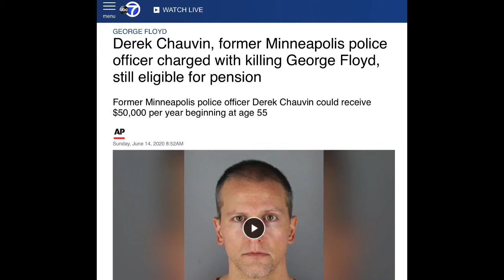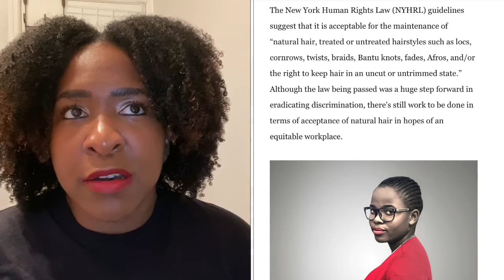BlackLivesMatter: My Thoughts on the World’s Current State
The cops who murdered Breonna Taylor in cold blood still haven’t been charged and are walking free.